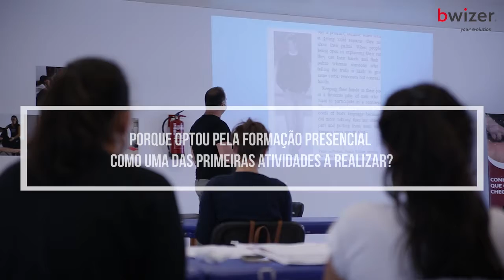O que dizem os nossos alunos sobre o regresso à formação presencial porTI | Bwizer